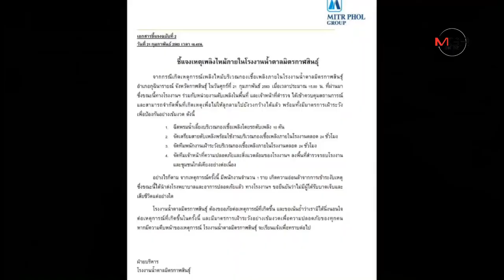ไหม้กองใบอ้อยยังน่าห่วง!! เร่งสกัดลามเข้าโรงงานน้ำตาลมิตรกาฬสินธุ์